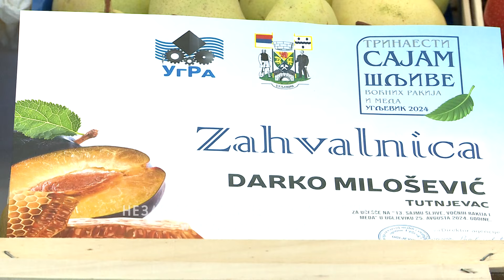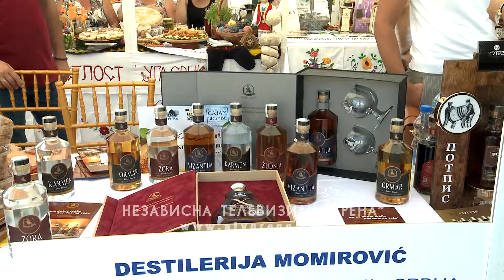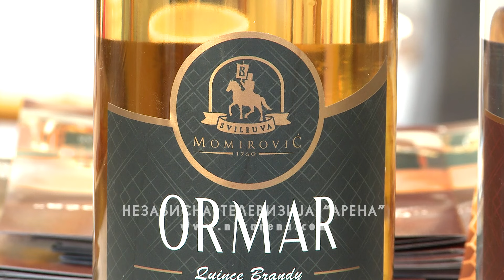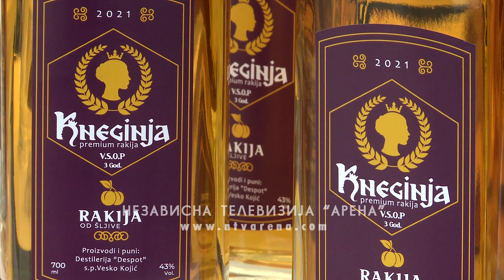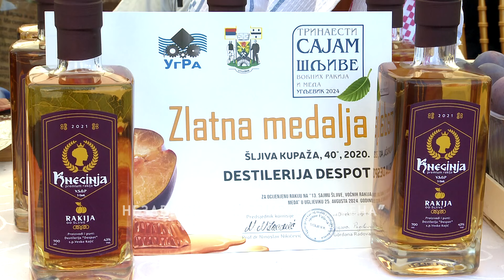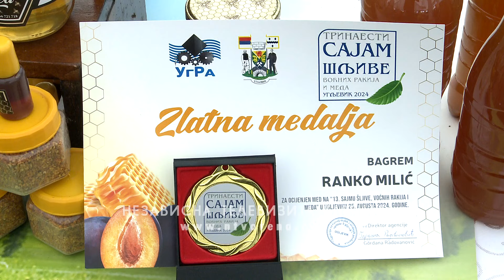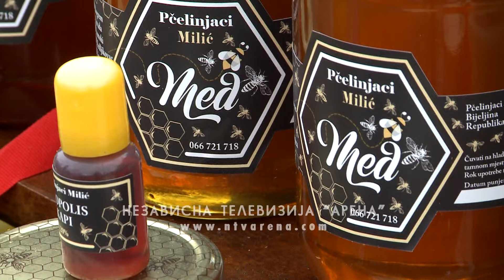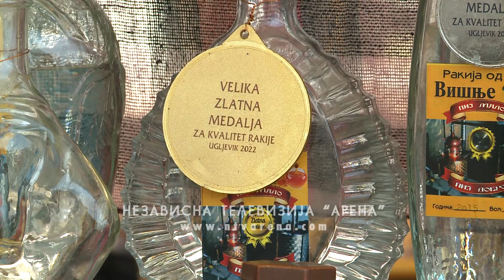Rekordna berba šljive;U čast “plavoj ljepotici” u Ugljeviku se tradicionalno održava sajamska smotra